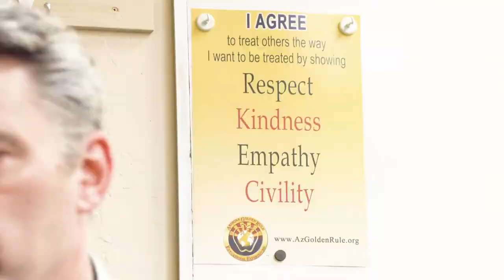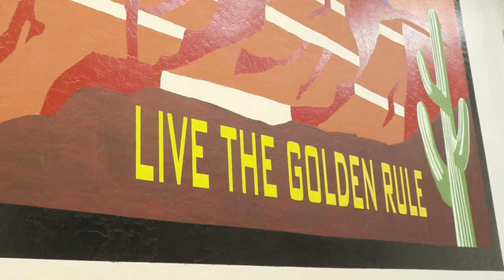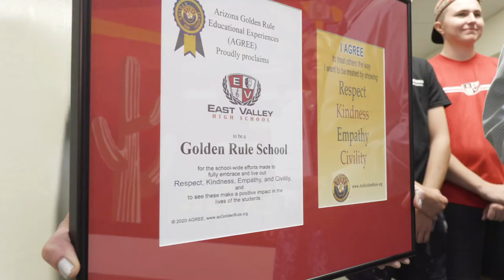East Valley High School is a Golden Rule School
East Valley High School in Mesa adopted the Golden Rule and AGREE curriculum and saw a remarkable jump student and staff morale, behavior, respect and performance. They went from a  67% graduation rate to 94% in just one year!